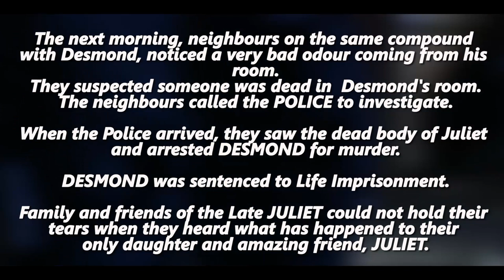THE REGRETS|| Man Drugs Fiancee To Sleep, Something Dreadful Happens Next!|New movie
THE REGRETS (Full Story)
This is a short story of A MAN who intends to spend the night and sleep with His Fiancee. The Lady rejects to do because of her Christian background, detests against Sexual Immorality or Sex Before Marriage. Due to inability control his lustful desire, impatience of the MAN, he planned something dreadly on his Fiancee. Everything turns as a nightmare for both.
One dies, the other gets imprisonment.
WATCH and KNOW all that happened in this Short Movie.

MORAL LESSONS:
1.The decision you make today can either DESTROY you or PROMOTE you. Think twice before taking any action.
2.Sex before Marriage should not be encouraged, if you are a true Child of God.

CAST:
Skbeatz Records & Cherry (Barbara)

Story /Screenplay: Skbeatz Records

DIRECTORS:
Skbeatz Records & Fredicka Adutwumwaa(Freddy's TV)

CAMERA MEN & D.O.P. : Kbeatz Pianos & Samzfirth.

STORY NARRATION: Apostle Paul K. Agyekum.

All Powered by SKBEATZ MULTIMEDIA.

@IBAKATV @GHANA WE DEY TV @Zion Felix @SamSpedy TV @SALINKO TV @Jackline Mensah @Jammcard @AY Comedian @Mark Angel TV @Asaph Diary @Efe Grace TV @XTREME comedian @Adom TV @EBA TV GH @Maame Esi Forson @Kobby Kyei News Live @Berima Amo TV @GospelGh @WODE MAYA @Ghana Broadcasting Corporation @Ideas Gh TV @Kwadwo Nkansah TV @Kwadwo Sheldon @Teacher Kwadwo Official